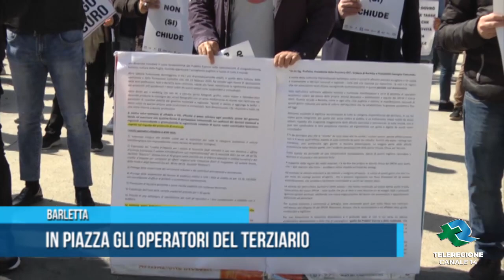Barletta In piazza gli operatori del terziario TG Teleregione 13 04 2021